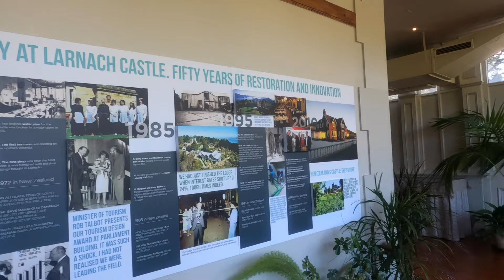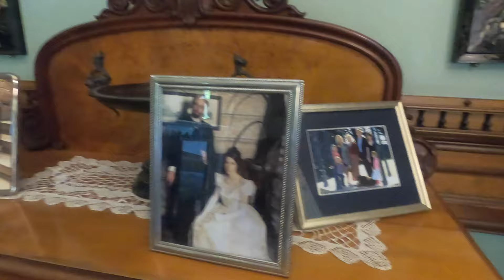Larnach Castle Inside & Gardens Walking Tour 4K | New Zealand's Only Castle | Dunedin New Zealand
Video Date: 5 November 2021
00:00 Preview
00:21 Driving to Larnach Castle
00:50 Arriving
2:39 Larnach Gardens Tour
5:57 Inside Larnach Castle Tour
Situated on the picturesque Otago Peninsula, Larnach Castle is one of New Zealand’s premier visitor attractions. Lovingly restored by the Barker Family, the Castle and surrounding grounds are at the heart of the Dunedin visitor experience. The house was built by the prominent entrepreneur and politician, William Larnach. Since 1967, the castle has been privately owned by the Barker family, and opened as a tourist attraction, as "New Zealand's only castle".